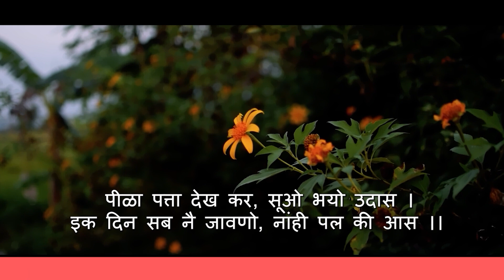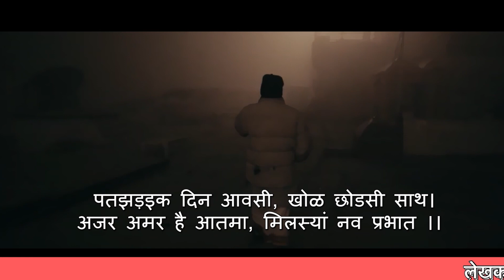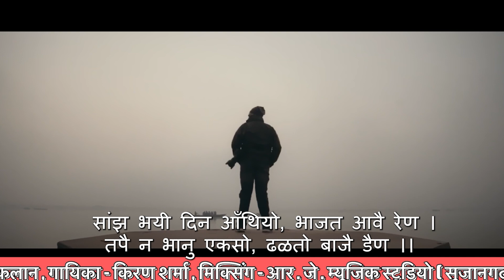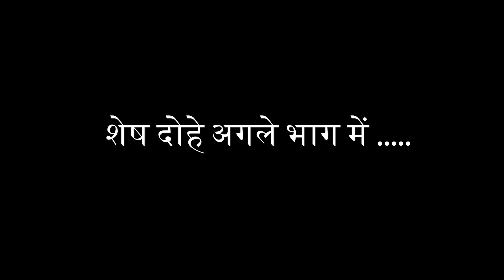नश्वर जीवन पर'दोहे || सज्जन लाल बैद के दोहे || part 7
दोहे,भगवान पर दोहे,कबीर के दोहे